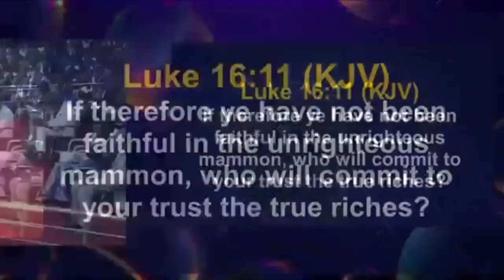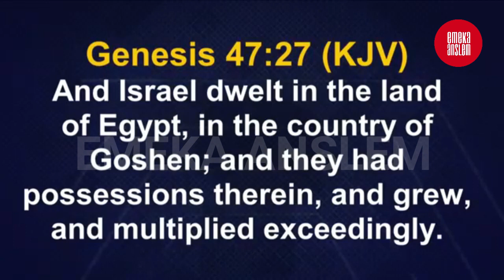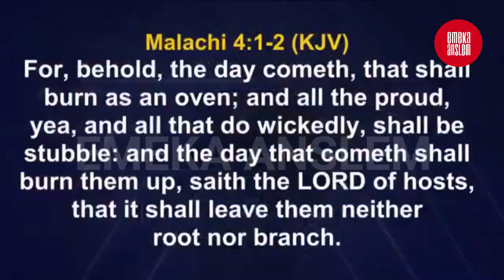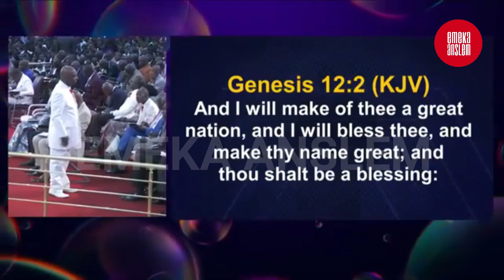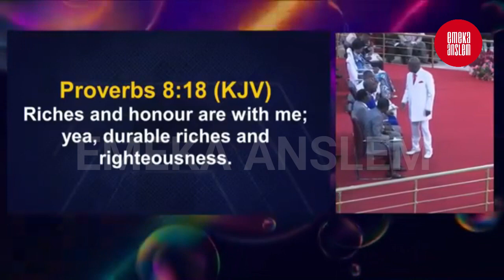How to create Kingdom Wealth by Bishop David Oyedepo